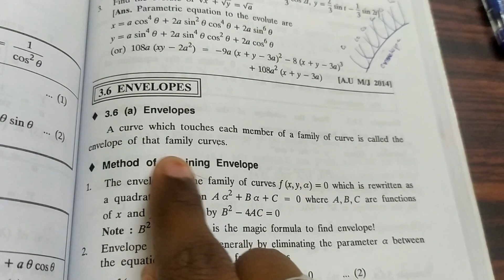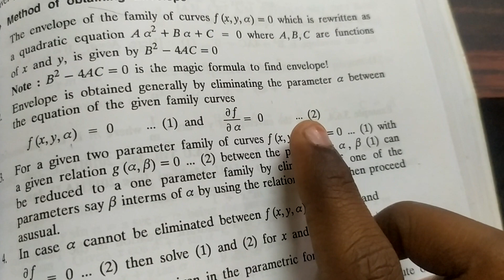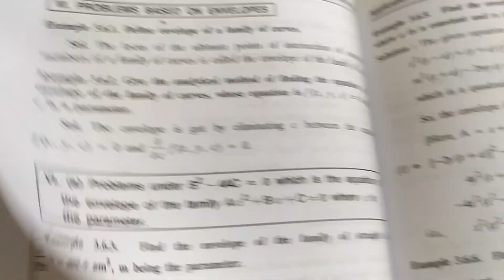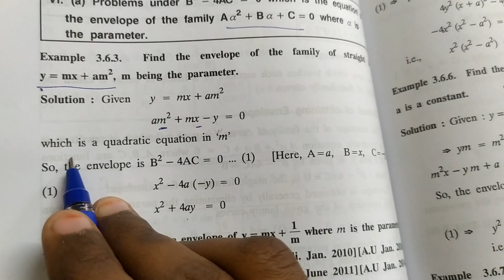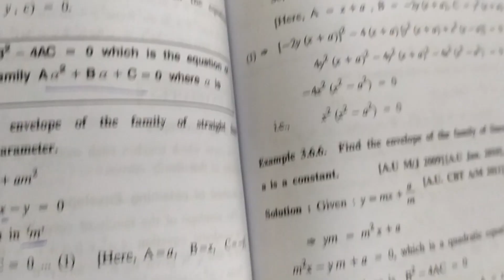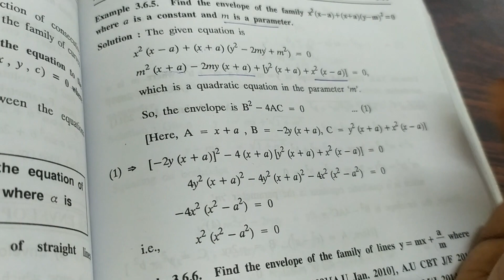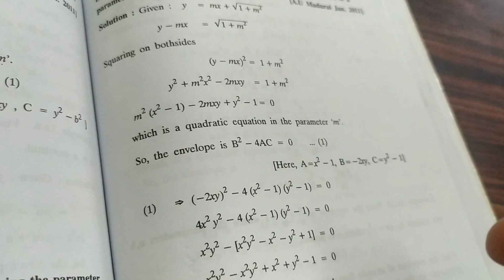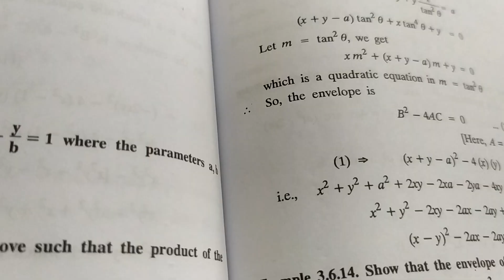Envelope definitions, method, (13) problems | Engineering mathematics | simple explanation 🍁 tamil ✨